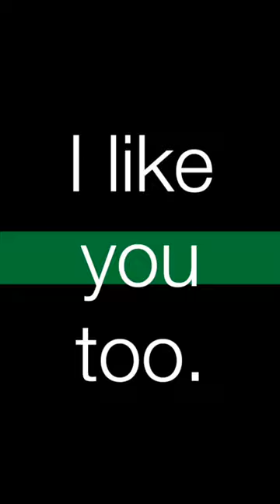Bruce Buffer Comedy Show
This is a friendly spoof on Bruce Buffer's UFC announcements.